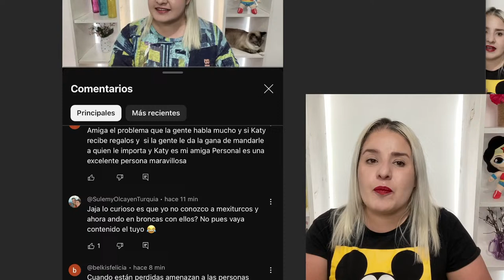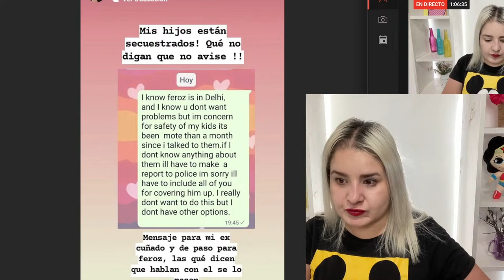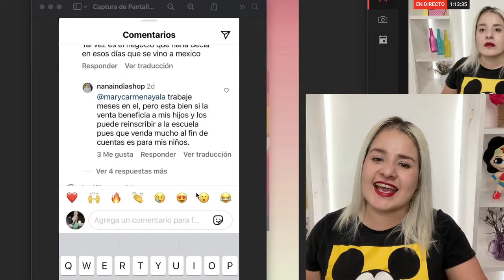MEXICANA EN LA INDIA y su nueva MERCH 🔥ESTAMBUL DIARIOS expone a RAQUEL🔥SULEM ME deja COMENTARIO🔥